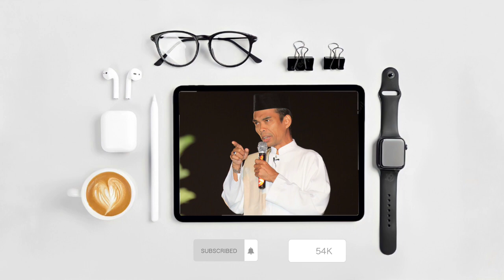Hal Penting Berziarah Sebelum Bulan Ramadhan | Ust. Abdul Somad